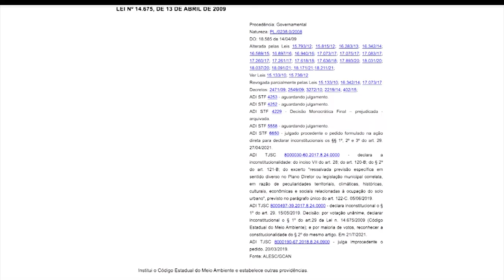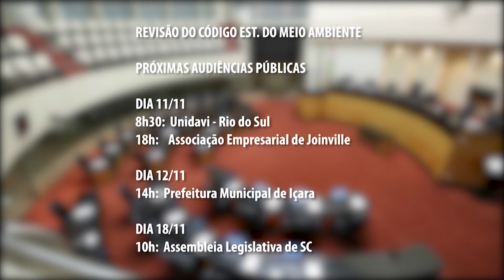É Notícia - Balanço das audiências públicas para revisão do Código Ambiental é positivo - 04/11/21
Nos dias 28 e 29/10, a Assembleia Legislativa de SC realizou quatro das oito audiências públicas programadas para debater a modernização do Código Estadual do Meio Ambiente. O presidente da Comissão Mista formada com este objetivo, deputado Valdir Cobalchini(MDB), faz um balanço positivo dos debates. Outras quatro audiências estão programadas para as próximas semanas. A intenção é percorrer todo o estado ouvindo sugestões da sociedade catarinense.